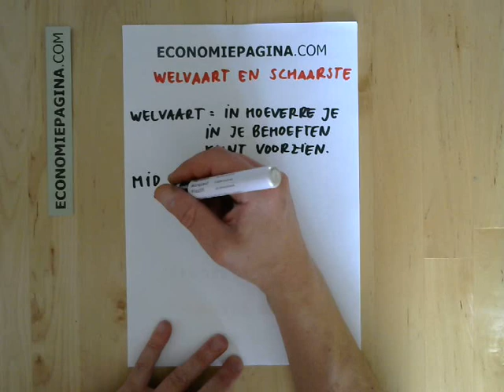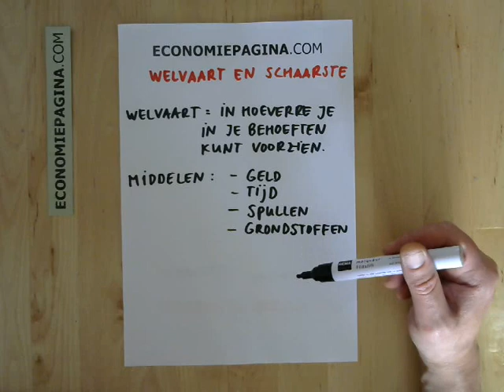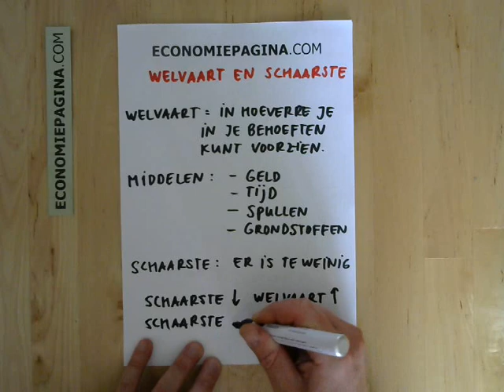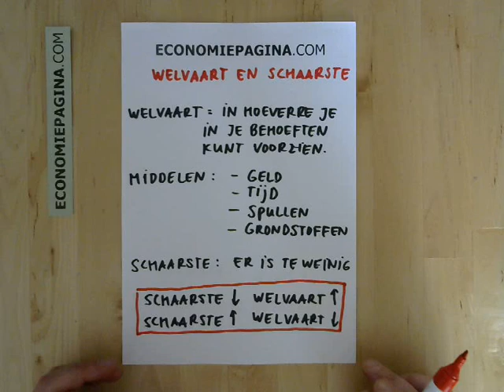Schaarste en welvaart (Economiepagina.com)